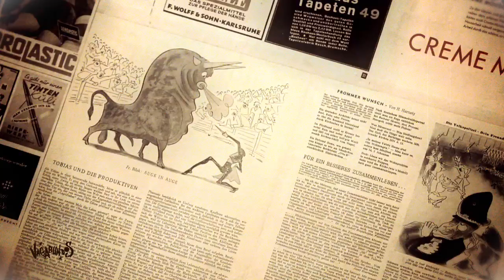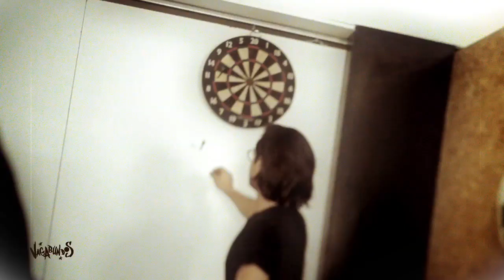Cadenza Vagabundos 2013, Making Of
Now in its 4th season,  Luciano and his fellow Vagabundos set out on their most audacious journey to date... The twists and turns of the 7 month journey are about to be revealed to all... March on with Luciano in the official Making Of Vagabundos 2013.

Directed by:
Olivier Kowalczyk

Art Direction + Photography:
aDee - photoadeected.ch

Huge Thanks to the backstage staff: Amélie Nicolet, Pascal Paché, Marck Ronzier, Hiron Guiguin, Olivia BIdou, Fabien Cheeseboeuf & Lamia Bernad.